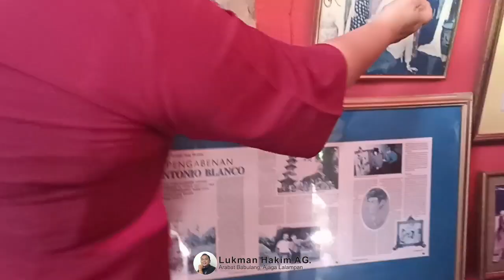Ngobrol Pakaian Masuk Pura hingga Antonio Blanco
Obrolan santai dengan NI Kadek, pemandu Museum Antonio Blanco, Bali, Kamis, 16 November 2023. Semoga sehat selalu.